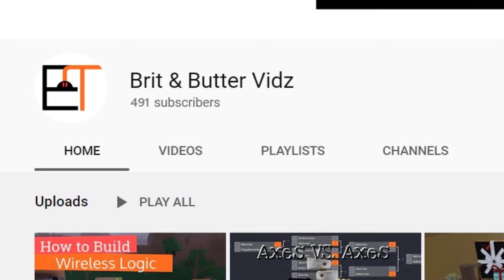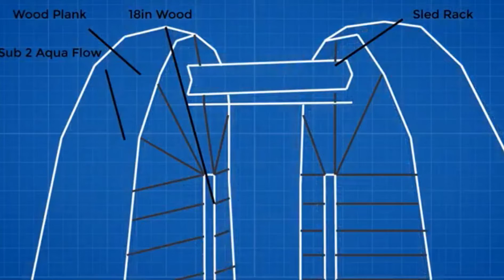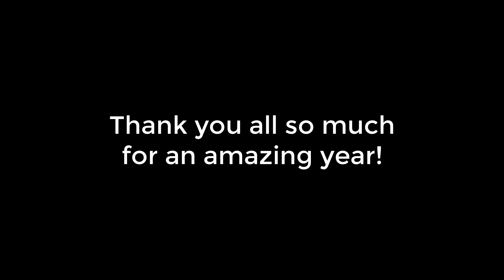Best Of ElectroTech - 2019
In this video, we use the time machine to go and look at some of the best 2019 moments / videos shown on my channel!